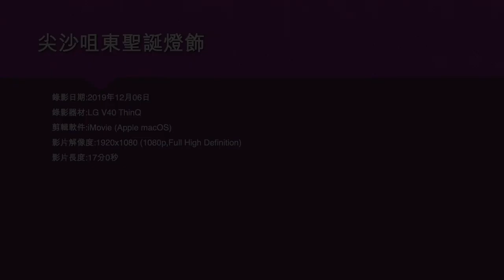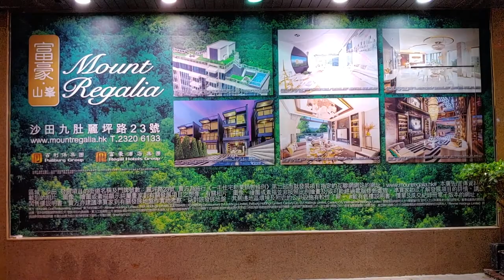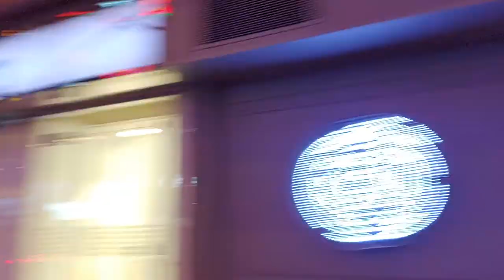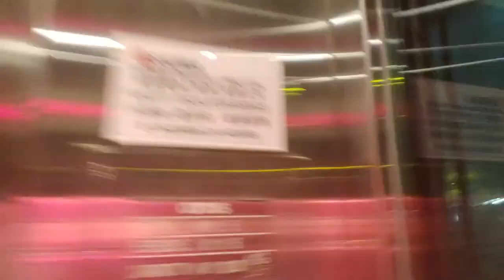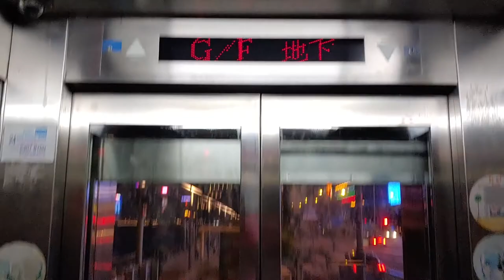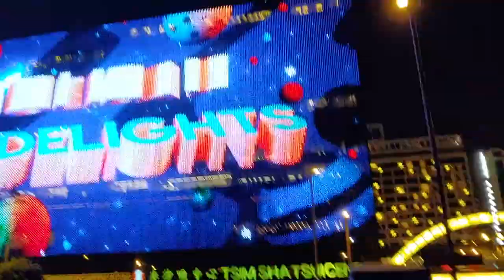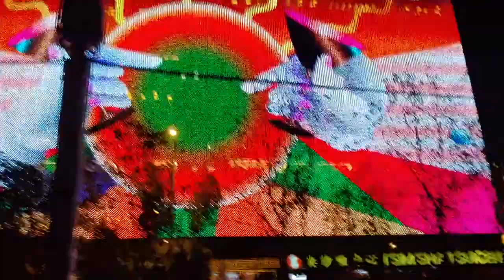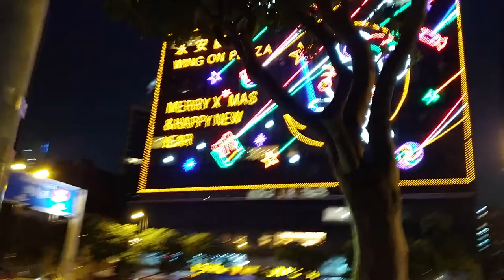尖沙咀東聖誕燈飾 - 2019年12月06日